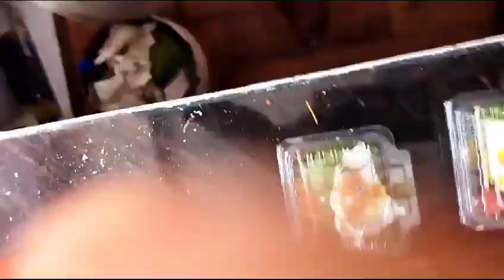How to making special sweet paan world famous chocolate paan fire paan dry fruit paan